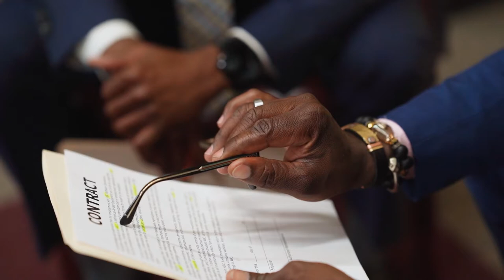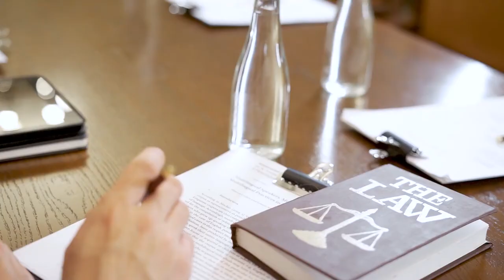Lawyer Stock Footage - Lawyer Free Stock Videos - Lawyer No Copyright Videos